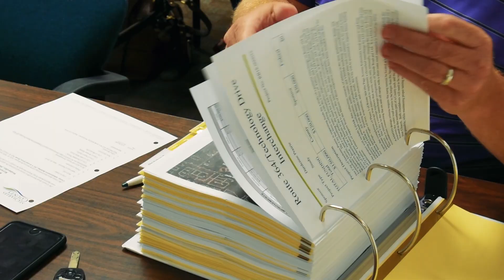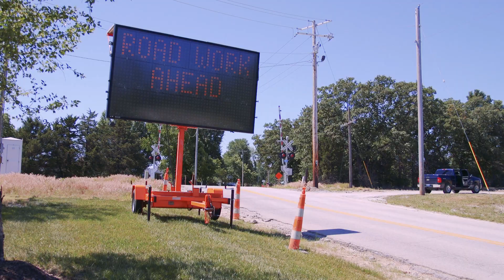County News Update- Road Board Honor